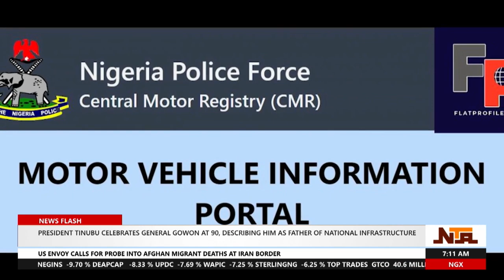Police Collaborates with NCC on Car Recovery System | NTA